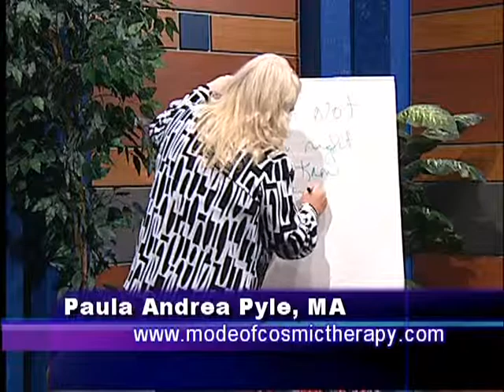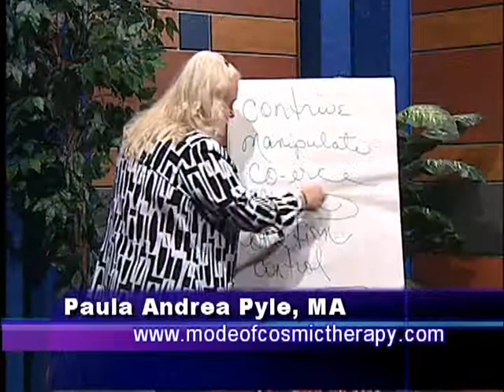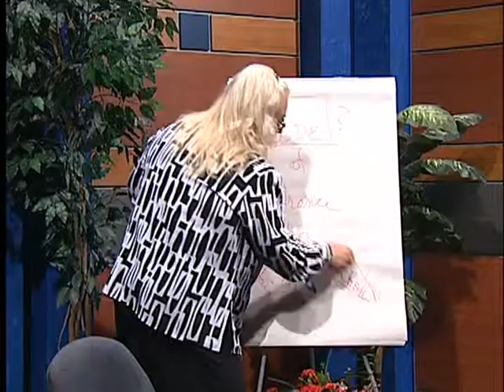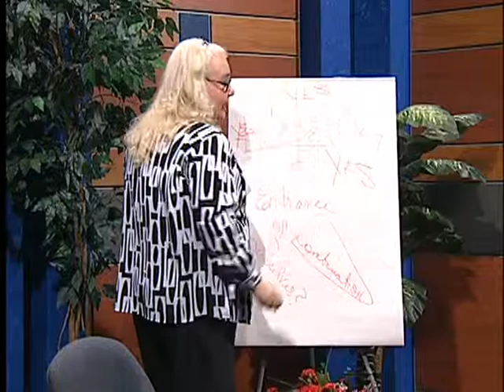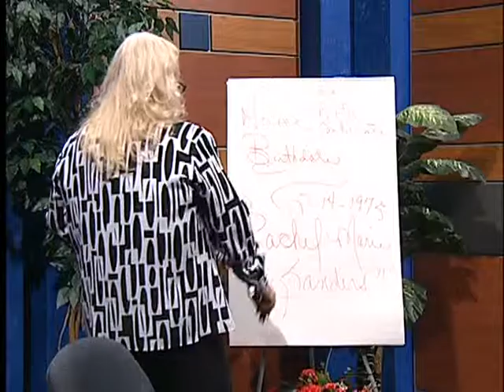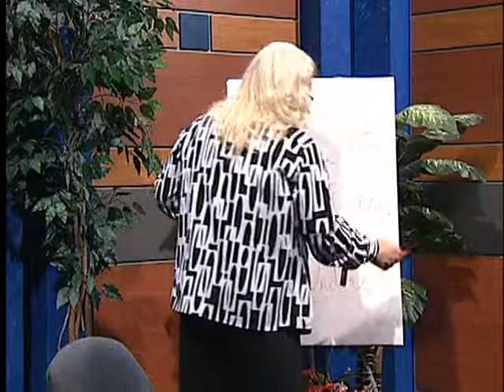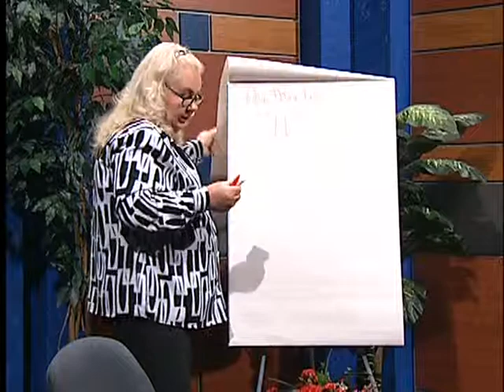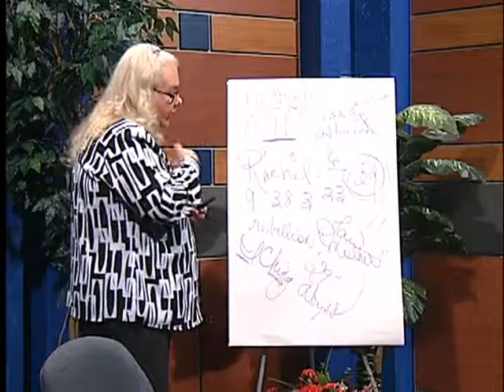Mode of Cosmic Therapy: Esoteric Power of Unconscious Promptings Reveal Truthful Motivations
TV show 5-13-13 #3 Part III   Weekly esoteric TV show Mode of Cosmic Therapy created and hosted by Paula Andrea Pyle, M.A. Ed